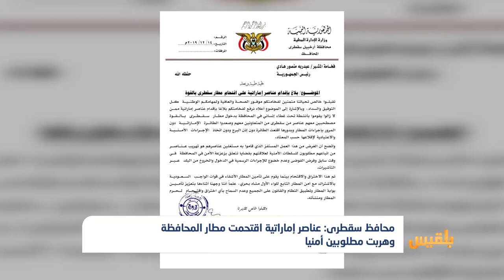محافظ سقطرى: عناصر إماراتية اقتحمت مطار المحافظة وهربت مطلوبين أمنيا | تقرير:محمد اللطيفي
قال محافظ سقطرى رمزي محروس إن عناصر إماراتية اقتحمت مطار المحافظة، وهربت مطلوبين أمنيا.
وأضاف محروس في بلاغ  للرئيس هادي، أن عناصر إماراتية تسترت تحت غطاء العمل الإنساني، واقتحمت المطار ودخلته بالقوة، ومعها مجموعة من اليمنيين المتعاونين معهم، وهرّبتهم على متن طائرة إماراتية أقلعت دون إذنِ برج المطار، ودون اتخاذ الإجراءات الأمنية الاعتيادية...